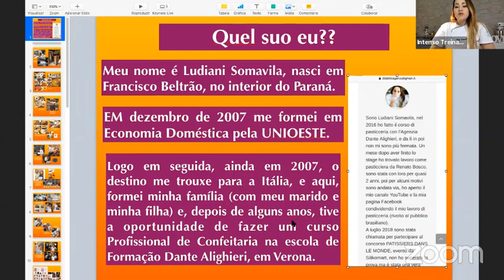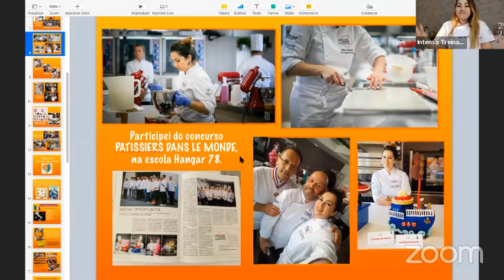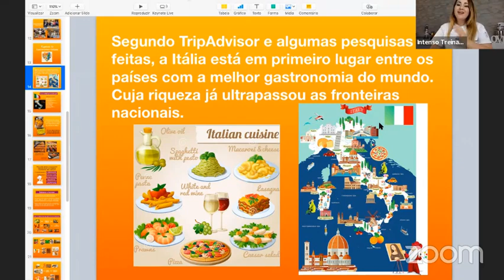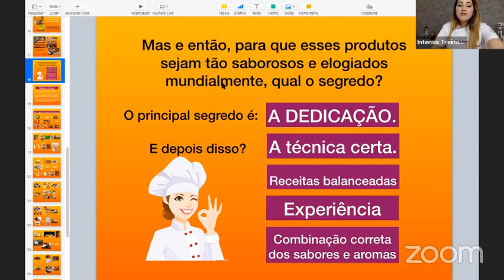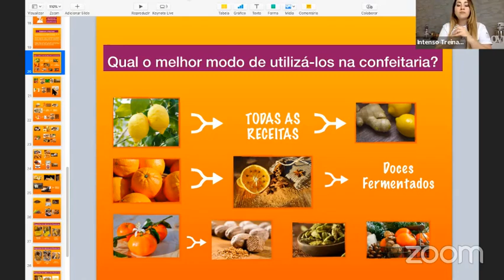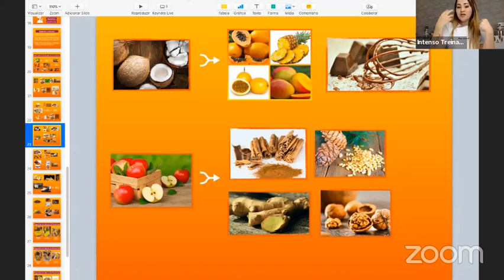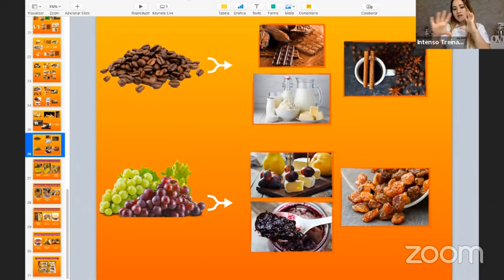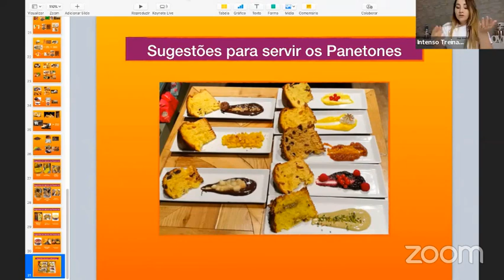Combinações de Sabores - Chef Ludy Somavila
Aproveitem essa aula que vale ouro!!